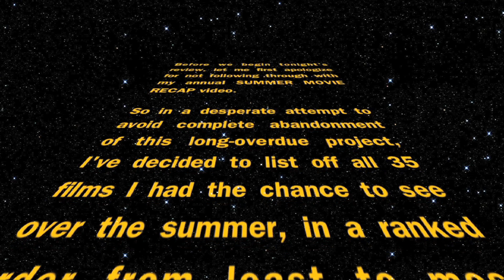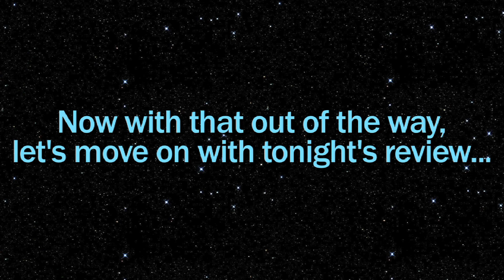Midnight Movie Madness | Rogue One: A Star Wars Story Review (+ Summer Movie Recap 2016)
Well, here it is, my fellow moviegoers! My last review of 2016 (as well as a quick recap of everything I got to see over the summer)!

TIMESTAMPS:
00:00 - Intro
00:53 - Summer Movie Recap 2016
02:08 - Rogue One Review
07:10 - Outro